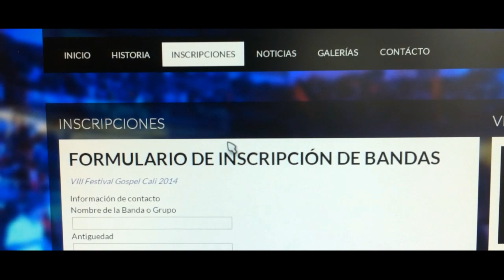INSCRIPCIONES 8 FESTIVAL GOSPEL CALI 2014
Los Invitamos a Participar de la 8 VERSIÓN DEL FESTIVAL GOSPEL DE CALI.

GRAN FINAL 24 DE OCTUBRE 2014 VELODROMO ALCIDES NIETO PATIÑO.